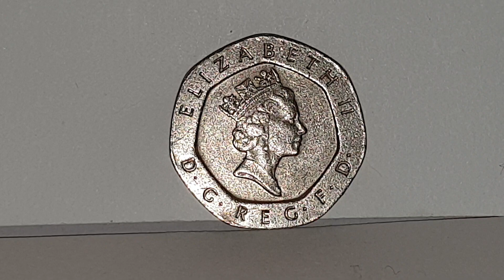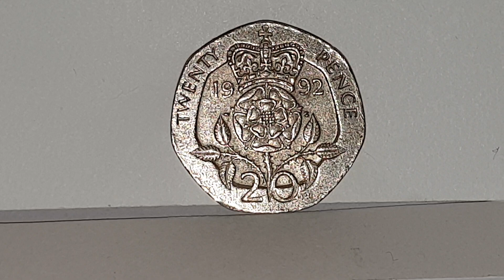British - 1992 - 20 Pence - Twenty Pence - Circulated - Coin World UK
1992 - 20 Pence -TWENTY PENCE - Circulated
Copper Nickel

Minted - Llantrisant - Wales
Mintage - 31,205,000

Raphael David Maklouf - Obverse
William Gardener - Reverse

Please.